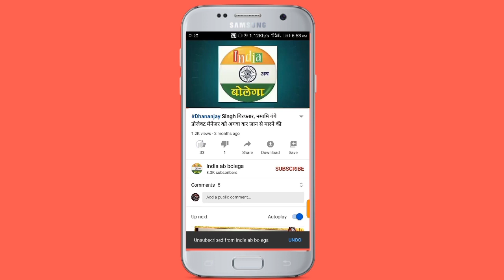राज्य महिला आयोग की सदस्य ने सुनी महिलाओं की समस्याएं, महिला उत्पीड़न रोकने को दिए कड़े निर्देश